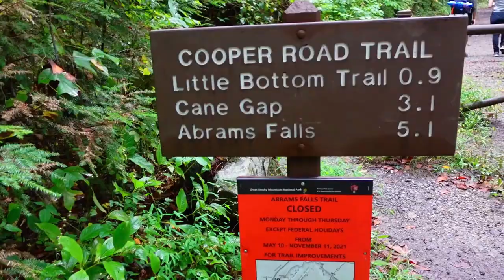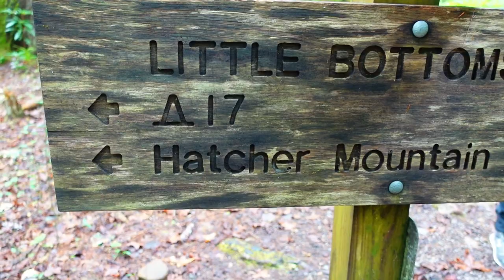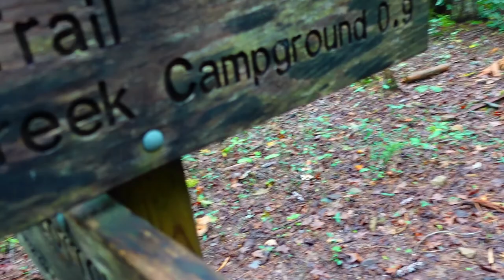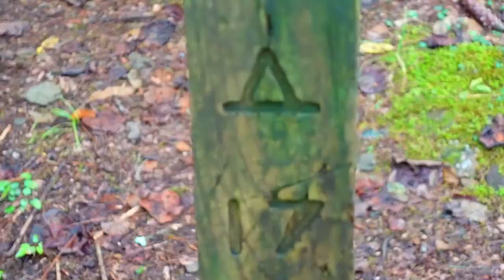Smoky Mountains Abrams Creek a Site 17. TicoFAm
Hola. En nuestro segundo día en Smoky Moutains, nos metimos dentro del bosque, a la mano de Dios, dejando el campamento en Abrams Creek, hacia el Sitio 17.
Está cerca, pero no por eso la caminata es light. Pero cumplimos uno de nuestros cometidos, de aventurarnos a un sitio, sin baños, sin luz, sin gente, en un lugar totalmente desconocido para nostros, y acampar una noche, en tierra de osos!
Cómo nos fue? pues los invitamos a ver el video.
Siganos en Ticofam si les gusta acampar (o se están animándo a hacerlo), senderear y hacerlo en familia, y anímese a la aventura.